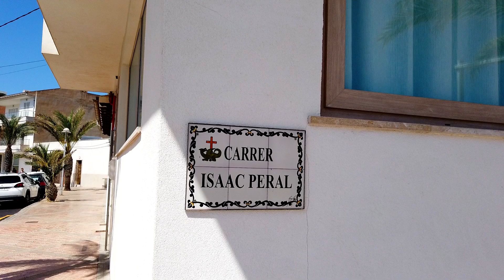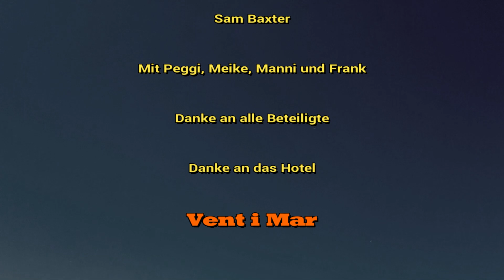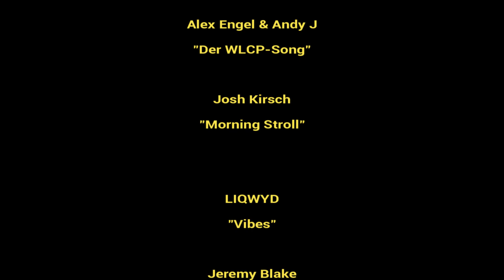Mallorca, die Wochenschau aus Ca´n Picafort, der Dachtach vom 02.06.2022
Heute gibts leider nicht soviel.
aber:
Dröhni war unterwegs
die Dorfrunde zuende gefahren
ein bisschen Slapstik
die Getreideernte ist im Gange
frische Bilder aus Eurem Ca´n Picafort

Mit dabei:
Peggi, Meike, Frank und Manni
Vielen Dank Euch.

 Josh Kirsch
"Morning Stroll"

LIQWYD
"Vibes"

Jeremy Blake
"Exhale"

Unicorn Heads
"Your Suggestion"

NEFFEX
"Enough"

THX Guys

Muchas gracias al Hotel Vent i Mar

Wenn Ihr das Glöckchen aktiviert, bekommt ihr eine Nachricht, wenn es von uns was neues gibt.
Das alles ist kostenlos und verpflichtet Euch zu nichts. 👍🔔😘
In jeder Wochenschau stecken viel Liebe und Arbeit  📽🎬🎼
1000 Dank...

                                                                      𝕤𝕒𝕞-𝕓𝕒𝕩𝕥𝕖𝕣-𝕗𝕚𝕝𝕞
                                                                    𝔼ℕ𝕋𝔼ℝ𝕋𝔸𝕀ℕ𝕄𝔼ℕ𝕋

                                                                           Ca´n Picafort
                                                                                   TV